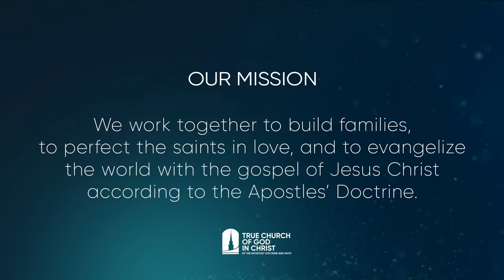The Temple of God - Pastor Vista Jeffries & Deacon Martin Pullin - Hour of Power - 08152023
Lucas Temple True Church of God in Christ
679 Glendale Rd
Clarkston, GA 30079
to view our other locations.

Bishop Oprie Jeffries - Overseer
Elder Vista Jeffries - Pastor

Please view our podcast at YouTube LT Growing in Grace Podcast.